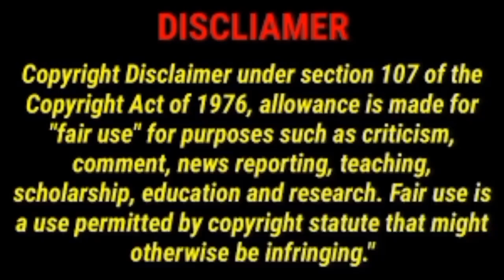Peach McIntyre She is always telling off on herself and others.